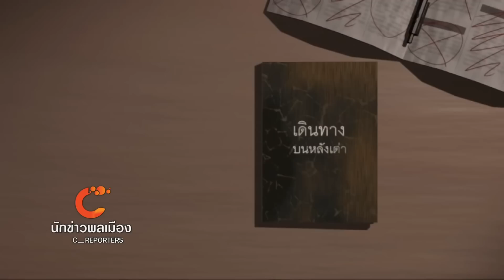นักข่าวพลเมือง แอนนิเมชั่น สัตว์โลกที่สอง ออกอากาศวันที่ 18 เม.ย.58